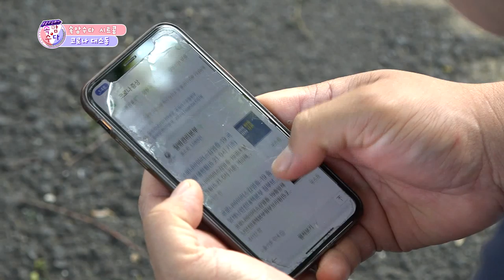코로나 대소동 (속암수다 특집 시트콤 1부) ★웃음주식회사 속암수다★